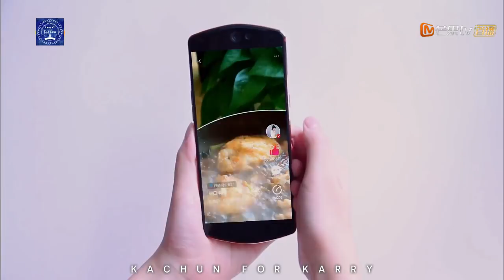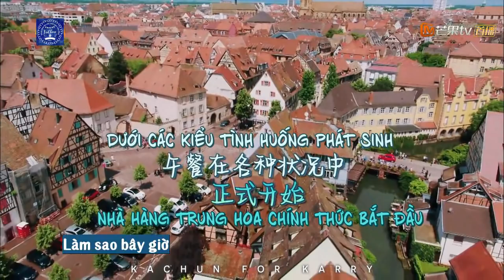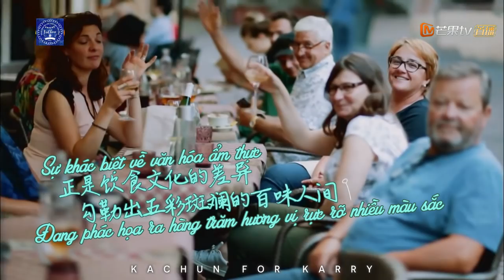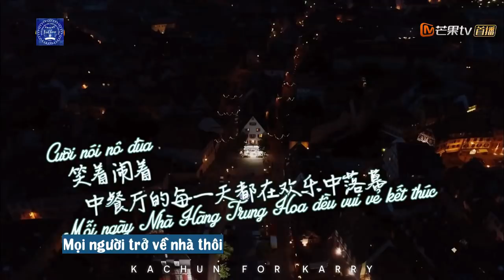[Vietsub] [Vương Tuấn Khải CUT] Tập 8 - Nhà Hàng Trung Hoa 2 Chinese Restaurant 2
VIETSUB FULL SHOW

VIETSUB VƯƠNG TUẤN KHẢI CUT

VIETSUB HẬU TRƯỜNG
Tập 1

Người qua đường nói gì về Vương Tuấn Khải sau khi xem Nhà Hàng Trung Hoa mùa 2

Vài lưu ý với các bạn khi bình luận tại chanel của mình.
1. Hạn chế tối đa việc nhắc đến các khách mời khác. Đây cũng là việc trước nay mình đã nhắc nhở nhiều, mọi người tập trung vào Khải là được rồi. Những bình luận không liên quan đến Khải mình sẽ xóa hết, vậy nên mong các bạn fan của các khách mời khác chú ý.
2. Dành sự tôn trọng cho các khách mời khác, tham gia show đều là các anh các chị tiền bối của Khải, là những người có thực lực và kinh nghiệm trong showbiz. Các bạn hãy thể hiện là fan văn minh, không bình luận tiêu cực về người khác tại đây.
3. Những bình luận có ý xúc phạm, bôi nhọ Khải sẽ bị block vĩnh viễn.
4. Nghiêm cấm việc ship cp. Vi phạm block thẳng tay.
5. Vui lòng viết tiếng Việt có dấu, viết teencode, không dấu sẽ bị xóa hoặc block vĩnh viễn.
Thật ra những điều lưu ý này thì trước đây mình đã đều nhắc nhở từ ngày mở chanel, nhưng vì sợ gần đây có nhiều fan mới, hoặc fan của các khách mời khác vô tình xem video, nên mình nhắc nhở để nếu bình luận hoặc acc của các bạn bị xóa hay block thì các bạn không phải thắc mắc.

karrywang921kw